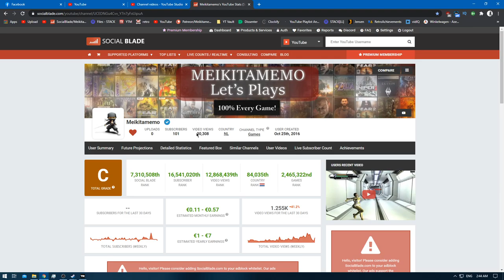[1/1] Tomb Raider - Episode 11 [NC]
Difficulty: Hard
Documents:
Treasure Maps:
Hidden Tombs Found:
GPS Caches found:
Deaths:
Area / Location: